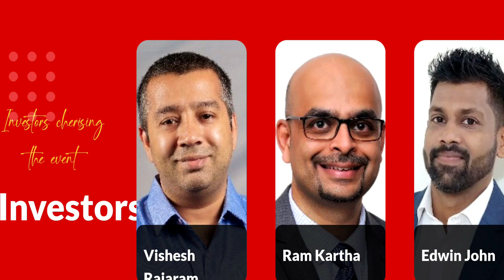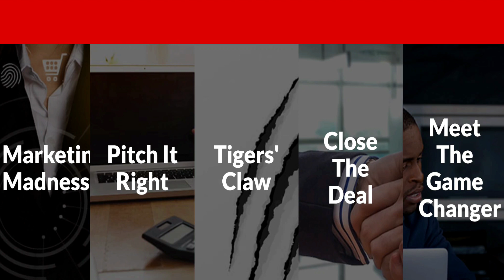ഇന്ത്യയിലെ പുതുമകളുടെ ലോകം നമ്മുടെ കേരളത്തിൽ😍 | biggest startup event | fz rover | malayalam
Huddle Global
Leela Raviz
Kovalam - Trivandrum